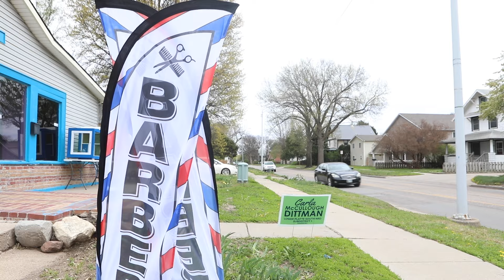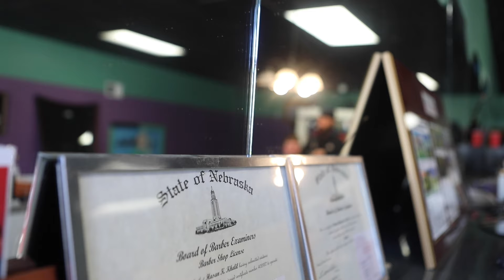The Golden Barber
A mini-documentary about Hasan Khalil's passion for barbering from Buffalo, NY to Lincoln, NE and how he created community through cutting hair.